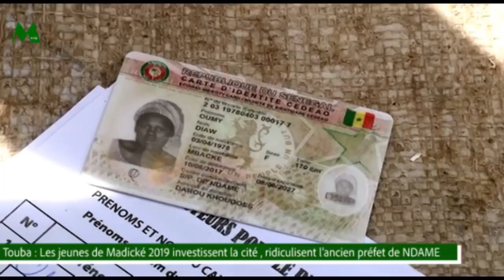Touba : Les jeunes de Madické 2019 investissent la cité et ridiculisent l'ancien préfet de NDAME